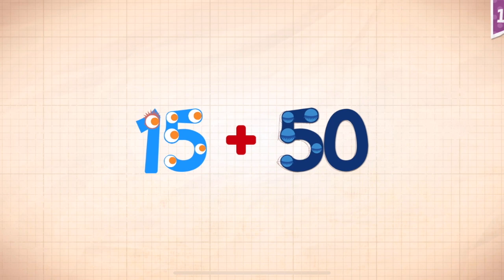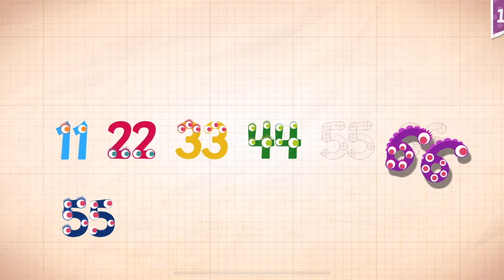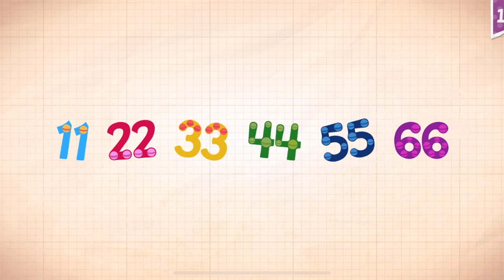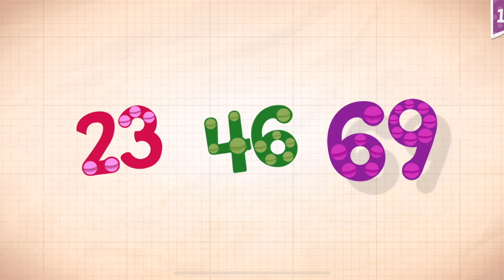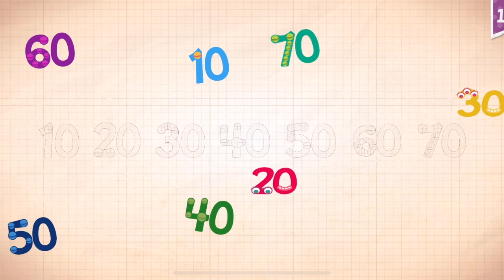Endless Numbers Learn To Count 1 to 10 Best App For Kids Count 1 to 50